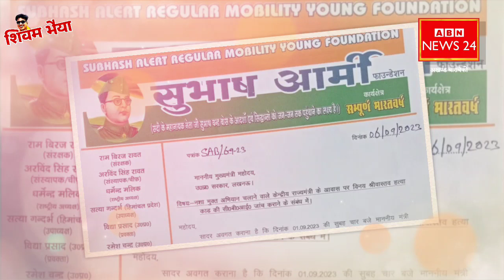अरे डबल इंजन सरकार फिर भी नहीं हो रहा काम! Barabanki में विनय हत्याकांड मामले में CBI जांच की मांग